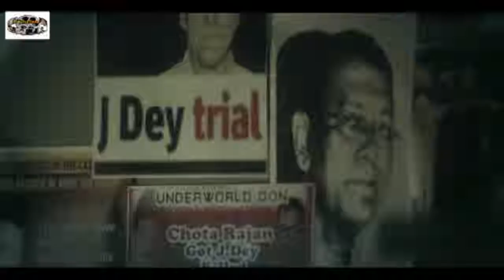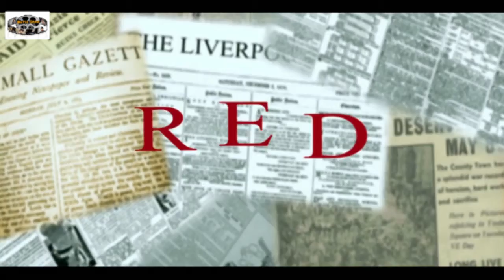RED Movie (2015) - Teaser OUT Now By Nandita Singgha